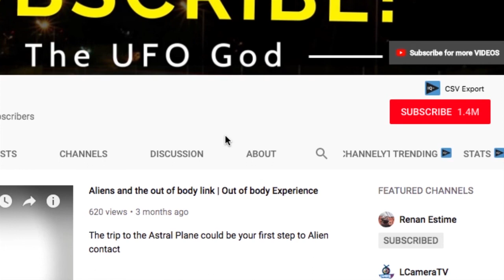Book of the Damned by Charles Hoy Fort - Audiobook Part 2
Book of the Damned by Charles Hoy Fort. Part 2

The Book of the Damned was the first published nonfiction work of the author Charles Fort (first edition 1919). Dealing with various types of anomalous phenomena including UFOs, strange falls of both organic and inorganic materials from the sky, odd weather patterns, the possible existence of creatures generally held to be mythological, disappearances of people under strange circumstances, and many other phenomena, the book is historically considered to be the first written in the specific field of anomalistics.